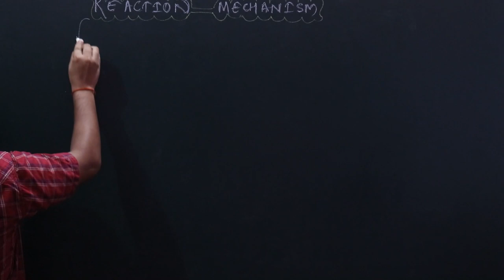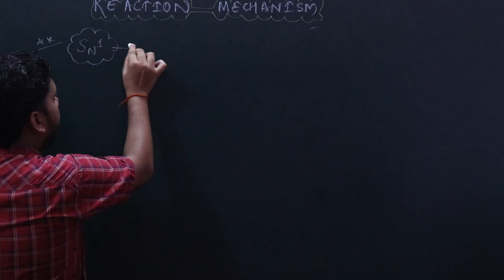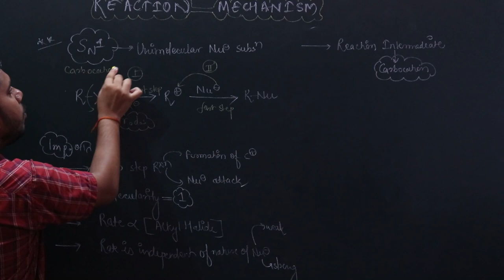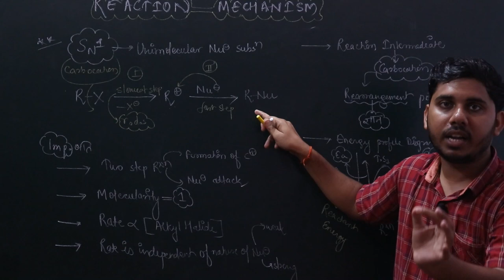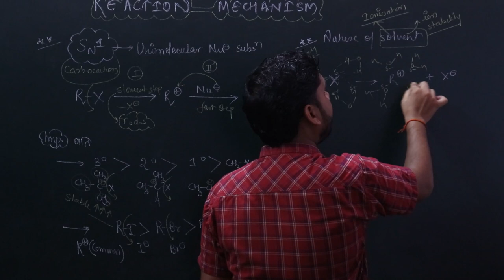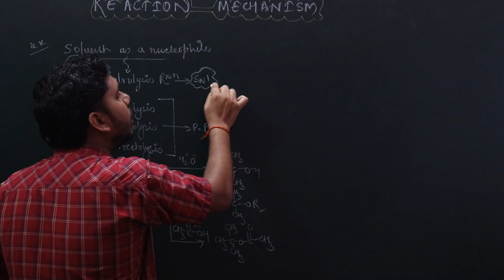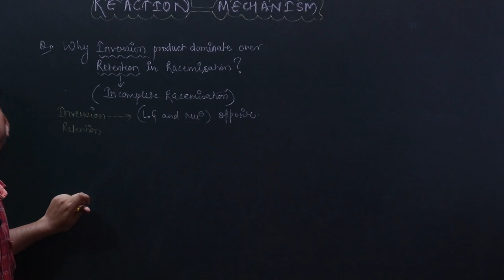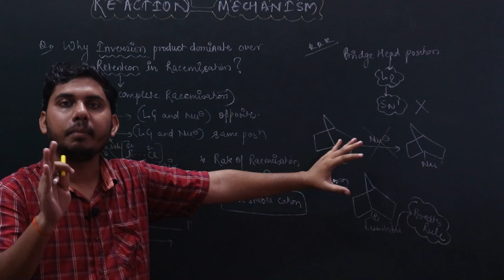NUCLEOPHILIC SUBSTITUTION REACTION || REACTION MECHANISM || IIT JAM